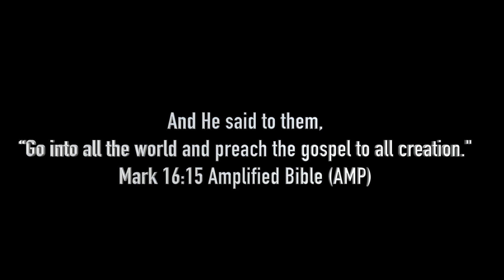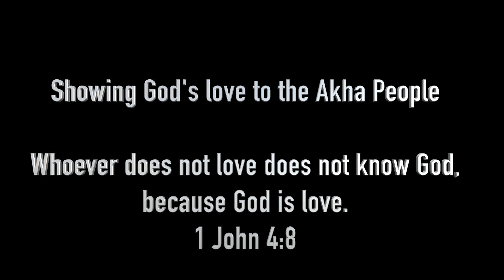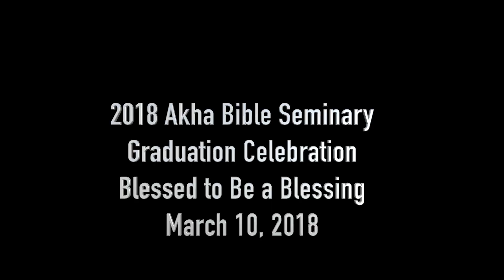Pastor Bank Thailand 2018 v1 final Up to 4K